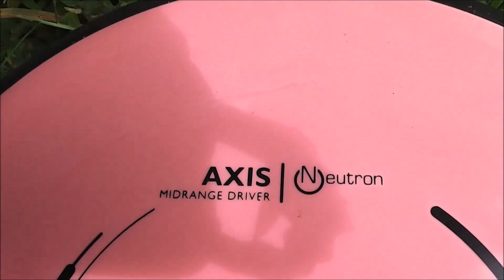Renaissance Park Gold Tees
Throwing Renny Gold with some friends.  Used a mix of our better shots from the round.